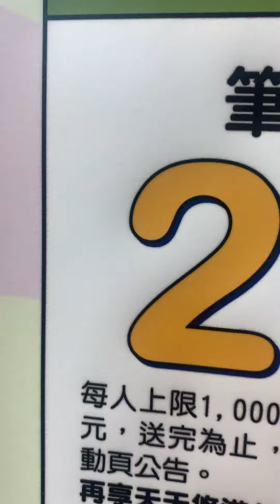南門夜市式少女 ⍰未來檸檬 ネギ tpass 是喔 那個 橄欖蔥麵 #711 莫忘初衷 オリーブ 亂七八糟 Error 404 止まれ 7-11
餛ㄊㄨㄣˉ 法式少女 ⍰未來檸檬 ネギ tpass 是喔 那個 橄欖蔥麵 #711 莫忘初衷 オリーブ 亂七八糟 Error 404 止まれ 7-11